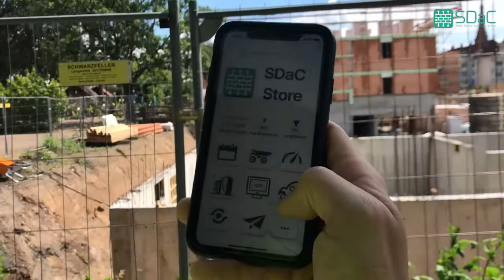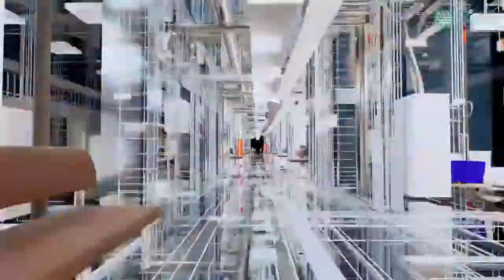SDaC (Smart Design and Construction) Imagefilm (deutsch)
SDaC (Smart Design an Construction) ist ein Forschungsprojekt mit dem Ziel eine Plattform zu entwickeln, die es Organisationen aus der Baubranche ermöglicht, auf Informationen einfach zuzugreifen und diese intelligent zu nutzen.
Das Forschungsprojekt ist vom BMWi gefördert.